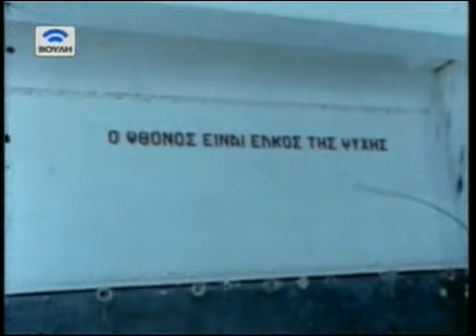Δήλωση Σεφέρη κατά Δικτατορίας (28.3.1969)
Ιστορική υπήρξε η Δήλωση της 28ης Μαρίου 1969 από πλευράς του Νομπέλίστα Ποιητή μας Γιώργου Σεφέρη κατά του διδακτορικού καθεστώτος, που επιβλήθηκε στην Ελλάδα στις 21 Απριλίου 1967.